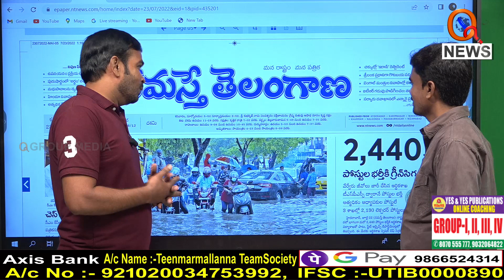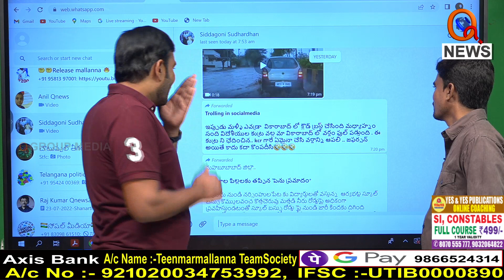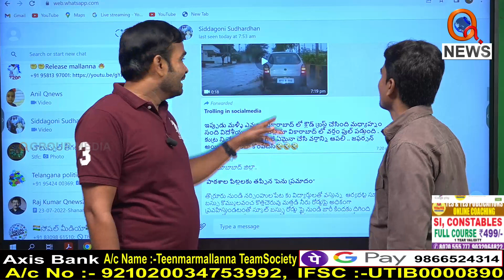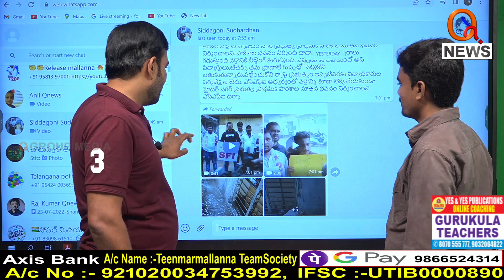Morning News Updates Dorasani Namasthe Telangana Highlights 23-07-2022 I Shanarthi Telangana e-paper